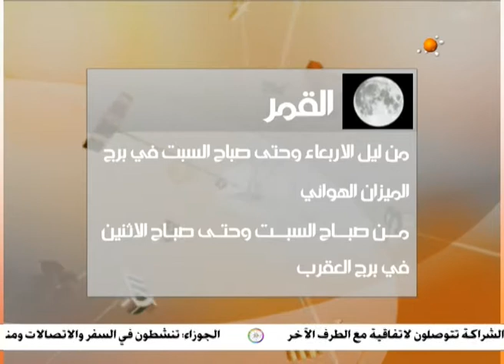اخبار الفلك 1 حلقة ليوم 23-11-2013